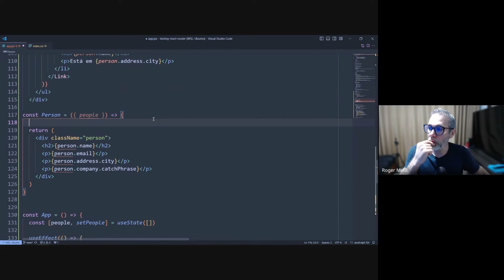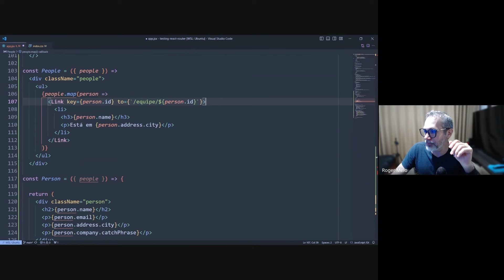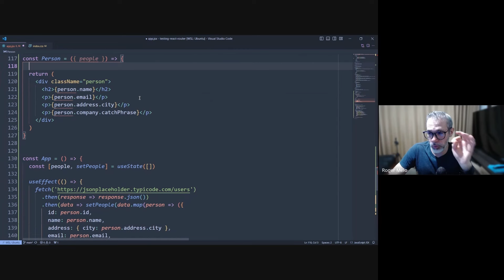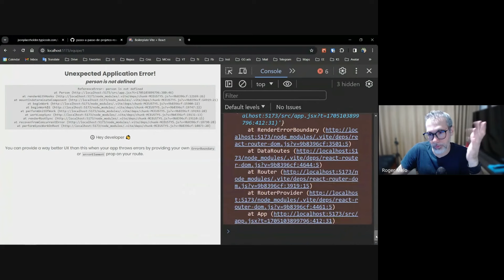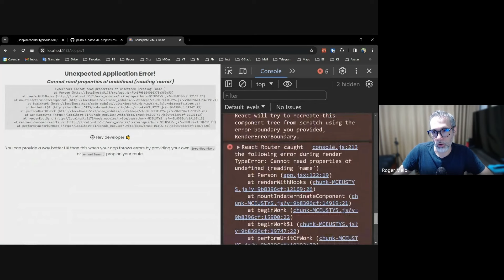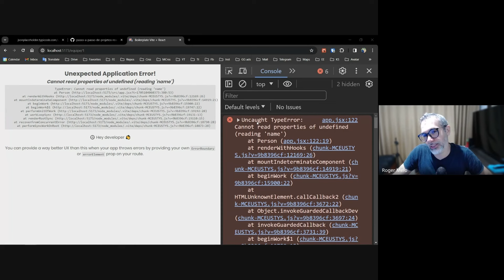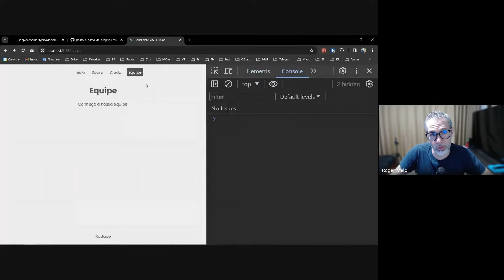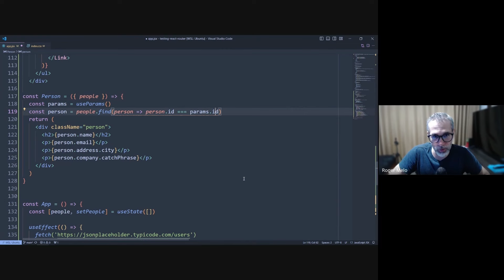Quando é necessário usar o Hook useParams do React Router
Um caso de uso para o Hook useParams do React Router.